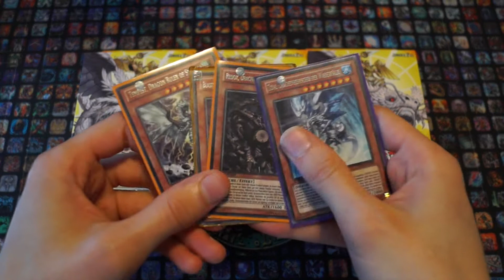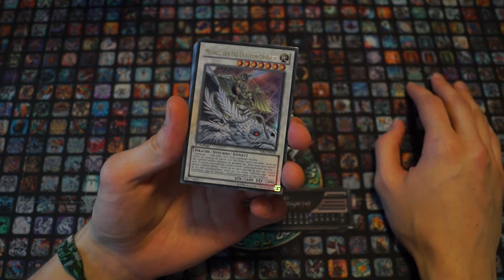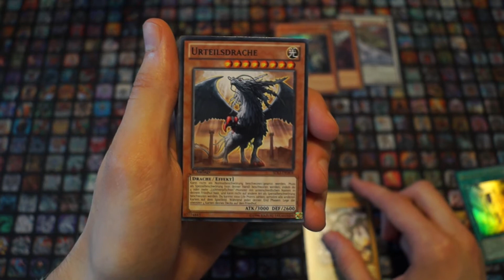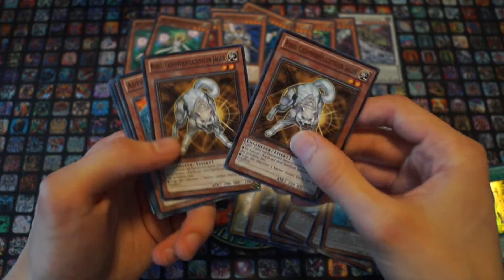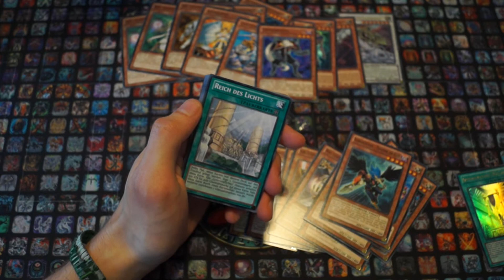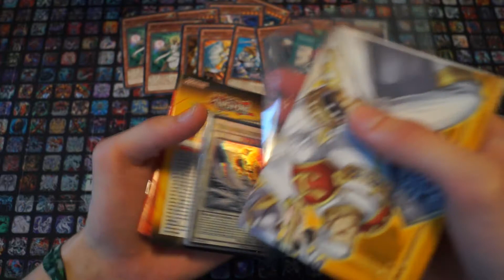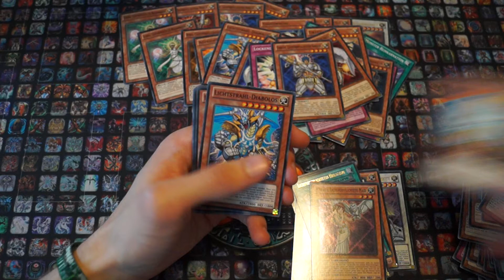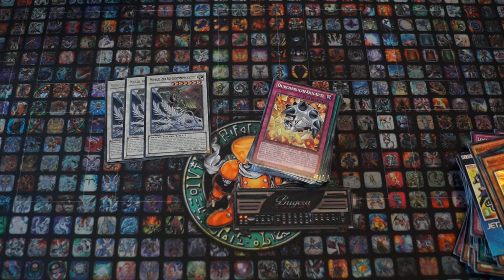Opening - Realm of Light Structure Deck + Decktipps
Heute öffne ich ein Playset des Lichtverpflichtetem Structure Decks und erzähl euch ein wenig was drüber. Ich wünsche euch viel Spaß ;)

Meine Stative:
Mein Audioequipment:
Meine Kameras:
Custom Playmat:
Renebrain-15